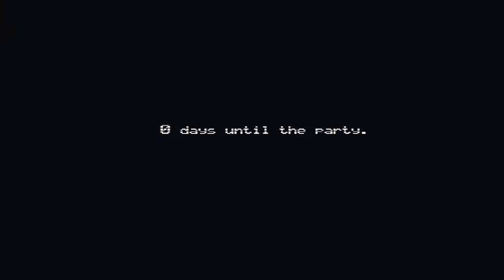FNAF 4 ENDING | FREDBEAR IS GOLDEN FREDDY? | Five Nights at Freddy's 4 ENDING EXPLAINED | FNAF 4 END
FNAF 4 ENDING Explained! FREDBEAR is Golden Freddy Confirmed? Five Nights At Freddy's 4 Ending Explained w/ Fredbear & Golden Freddy!

What is up my Beautiful Mangos? Five Nights At Freddy's 4 is now Officially OUT! In today's video, I'm doing a FNAF 4 Ending Explained video! This is the FNAF 4 Full Game Release Mini-Game after the end of Night 5 and features Fredbear Causing the Bite of 87 on You, the playable character! You are the victim of the Bite of 87, and Fredbear was the one who caused it confirmed! The mystery of the bite of 87 is finally solved in this FNAF 4 End Explained video! I talk about how I think Fredbear is actually Golden Freddy as well due to their similarities, and that there may be a FNAF 5 in the future sometime! I absolutely cannot wait to make more of the FNAF 4 Full Game videos in the future if you wanna see them! There are many new jumpscares, and i cannot wait to uncover some FNAF 4 Secrets and Easter Eggs! I hope you all do enjoy these BRAND NEW Five Nights At Freddy's 4 videos on my channel, and definitely let me know if you guys want me to do more FNAF 4 videos on my channel in the future! We could go all the way up through Five Nights At Freddy's 4 Night 6! If you guys wanna see more FNAF 4 content in the future, we can do Theories, Trailer Analysis, News, Rumors, Reactions, and MORE, so definitely be sure to SLAP THAT LICKITY LIKE BUTTON if you guys wanna see more Five Nights At Freddy's 4 Content! :D

Server IP: pokelegends.us

You must also have the latest version of Pixelmon 4.0 and Custom NPCs 1.8 beta installed. Learn how to install them here!